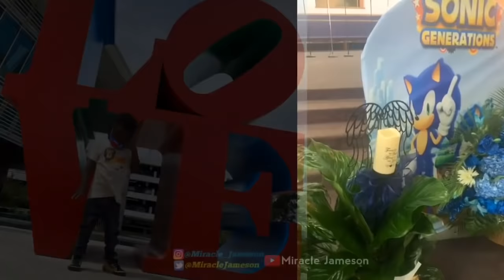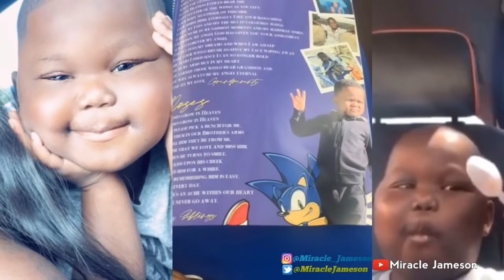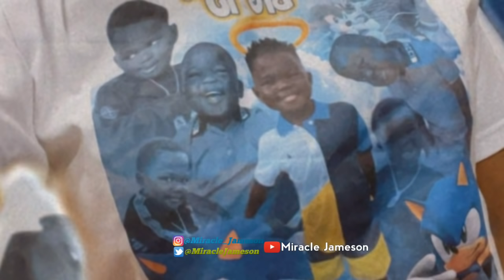Sad Moment Antwain Fowler Was Laid to Rest at His Final Funeral Service, Try not to Cry 😭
Antwain Fowler Aka Big TJ has been Finally Laid to Rest After he Passed away Some weeks back, the funeral service took place at Bethel apostle Temple, a church located in Miami, USA..
His Friends, Family and Well wishers were present at the Service to pay their Last Respect to the lil icon ❤..

This is going to be my last video on Antwain Fowler since this funeral service was the Final Goodbye to Antwain, may his soul rest in peace and I know he's in heaven right now with the Lord.